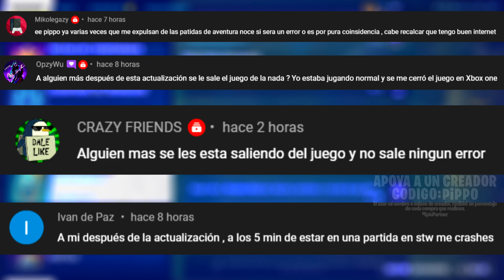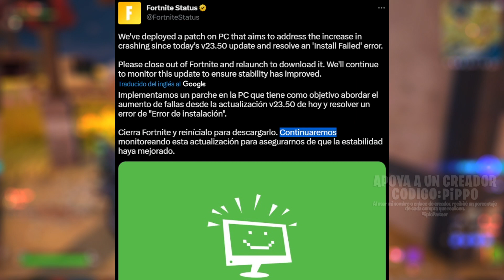ERROR SE CIERRA EL JUEGO - PARCHE SOLUCIÓN LANZADO - FORTNITE v23.50